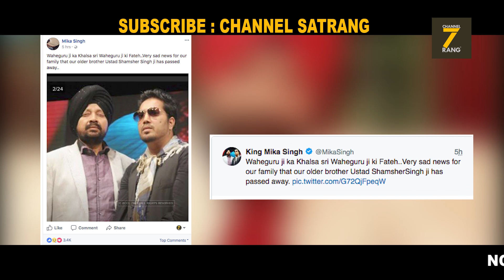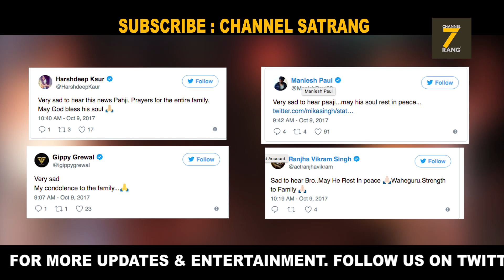Bad news for Mika Singh and his fans | Latest punjabi video 2017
Report by : Pardeep Dhall

Latest news  9 october, 2017
Punjabi pop singer & musician Shamsher Singh Mehndi is no more
Daler Mehndi and Mika Singh in sad mood
Sad News for Daler Mehndi & Mika Singh family